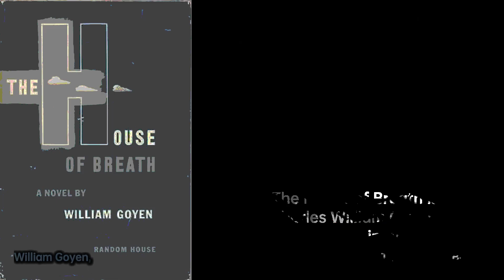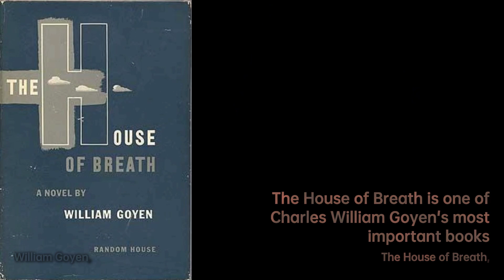William Goyen: Master of Literary Exploration | Writers & Novelists Biography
Charles William Goyen was an American novelist, short story writer, playwright, poet, editor, and teacher.……